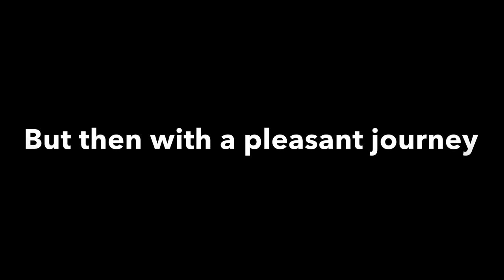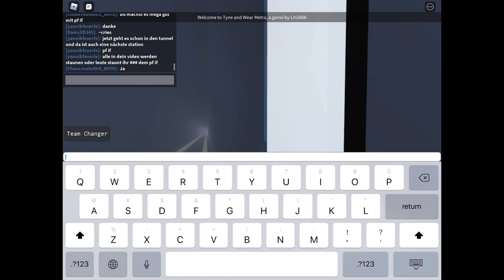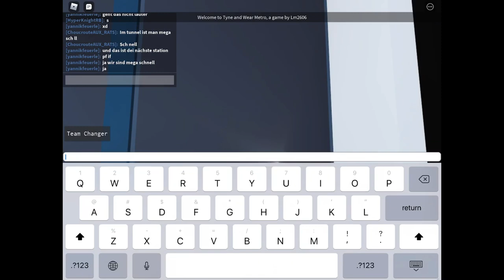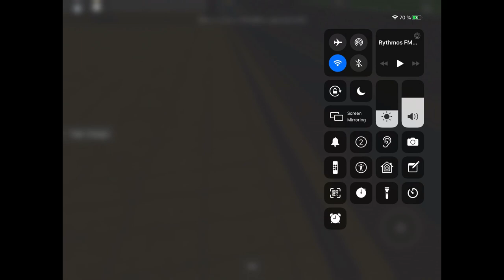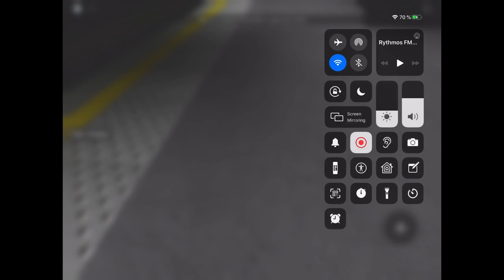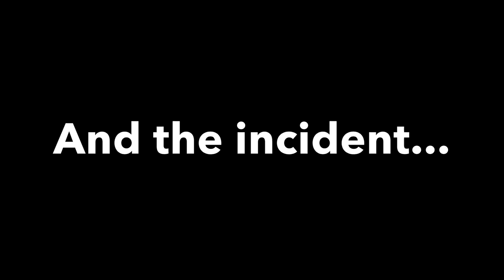A chaotic day on the Tyne and Wear Metro in ROBLOX. Derailments, chaos, rage, and YannikfeuerleGuard